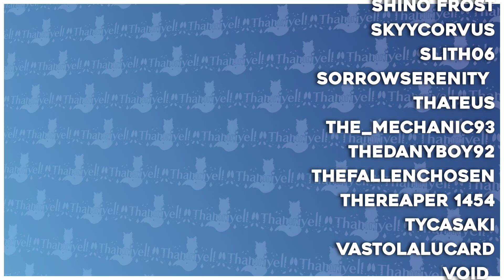Would You Give It To a Vampire Catgirl? | VRChat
Yes, this is an out-of-season Halloween-themed video, but that's because this is back from 2021. I'm still struggling through my backlog, please forgive me!

also lowkey, vampire catgirl looks great!